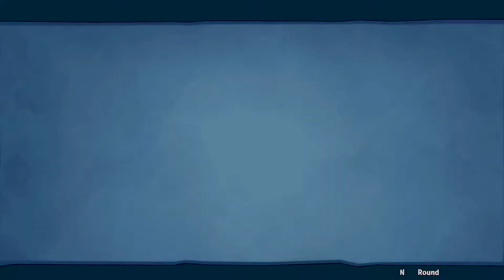Plants vs. Zombies Battle for Neighborville Colossal Fossil Vanquish Confirmed